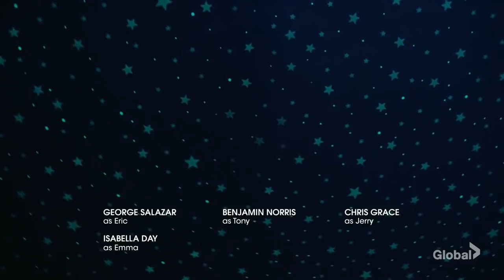Superstore Series Finale - End Scene (6x15)